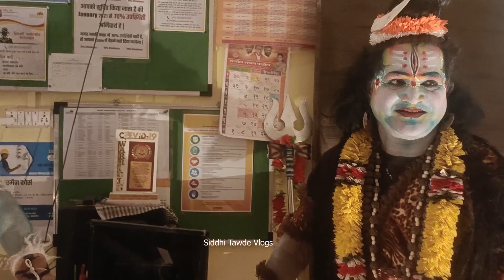दशावतारातील मेकअप | काय आहे पडद्यामागची मेहनत | मेकअप आणि वस्त्र कशी परिधान करतात | धयकालो | रंगभूषा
दशावतारातील मेकअप | काय आहे पडद्यामागची मेहनत | मेकअप आणि वस्त्र कशी परिधान करतात | धयकालो | रंगभूषा | वेशभूषा | प्राचीन कोकणची लोककला | मेकअप | प्राचीन कोकणची संस्कृती

Dasavatar | Dashavatar | Dashavtari Natak | Kaleshwar Dashavatar Natak  | Kokanatil Dashavatar | Natak | कलेश्वर दशावतार नाट्य मंडळ  | आबा कलींगण | सुधीर कलिंगण | बाबी कलिंगण | दशावतार |  दशावतारी नाटक | Aaba Kalingan | Sudheer kalingan | Babi Kalingan | Make up